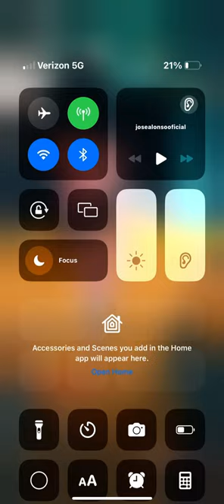March 22, 2024 at 9:18pm. On TikTok. Jose Alonso